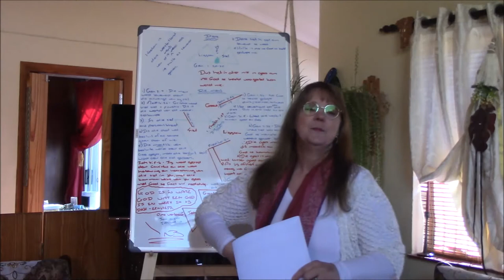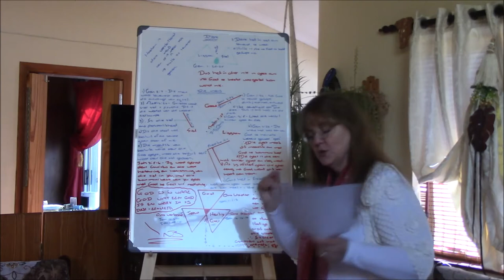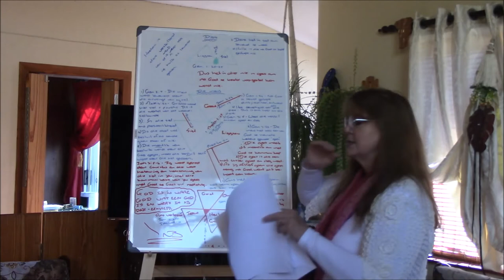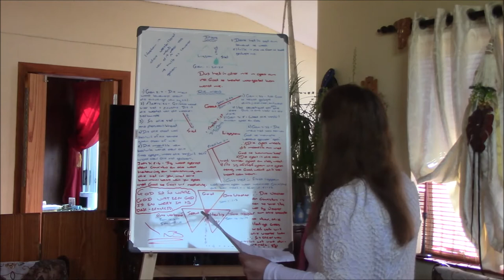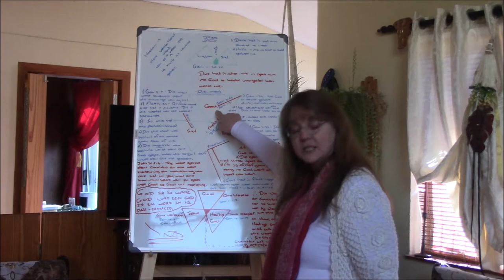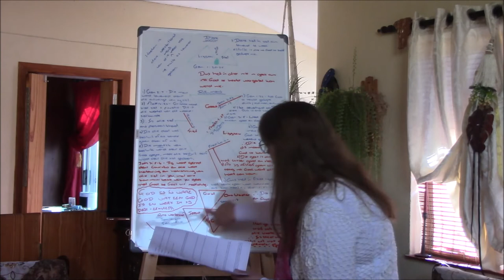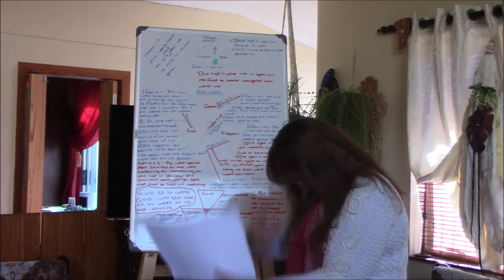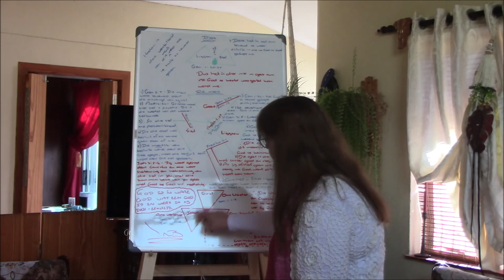8. Die drie eenheid van God verduidelik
Hoe kan ons God se 3-eenheid verstaan?  God is een God met drie heilige wesens, in die Godelike eenheid.  Is die mens nie ook geskape met 3 wesens nie? Vind uit!